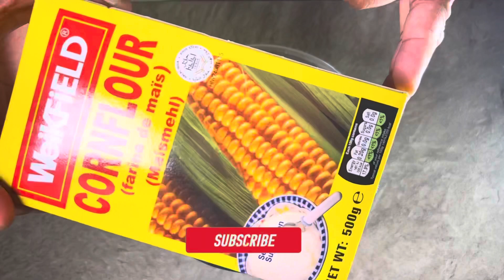Chilli Paneer | How to make chilli paneer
This is an absolute mouthwatering recipe.

Chilli Paneer

Serves 2

First the Mix

2 tsp corn flour
4 tsp flour
1/2 tsp salt
1 tsp chilli powder
1 tsp black pepper
1/4 cup water as required
Mix shouldn’t be too thick or too runny

Add 225g of paneer cubes

4 tbsp of cooking oil
Add paneer cubes until golden brown
Once done remove paneer
Add
2 clove garlic chopped(till brown).
1 small red onion
1/4 red pepper
3/4 halved green chilli
Some spring onion
Pinch of salt
1 tsp chilli powder
1 tbsp sriracha sauce or chilli sauce
1 tbsp soya sauce
1/4 cup water
Heat up high

Mix 2 tsp corn flour & 4 tsp water mix well and add to pan.

Once water has reduced add paneer mix well
Add 1 tsp chilli flake

Leave in low heat for 1 minute

Time to serve, garnish with some spring onion.